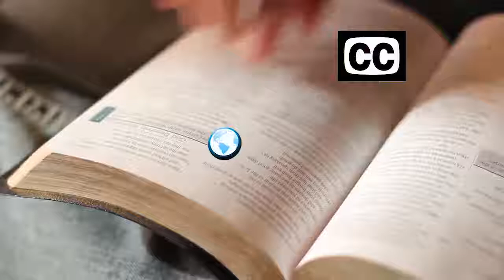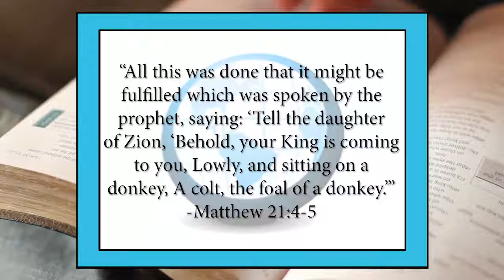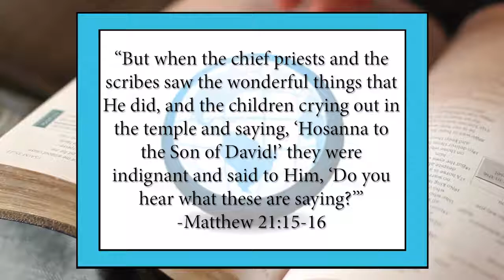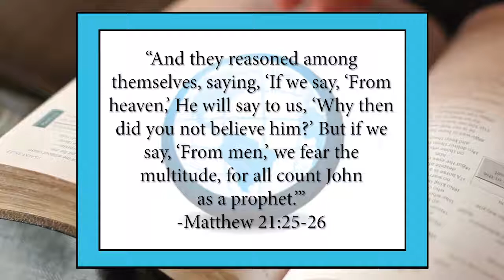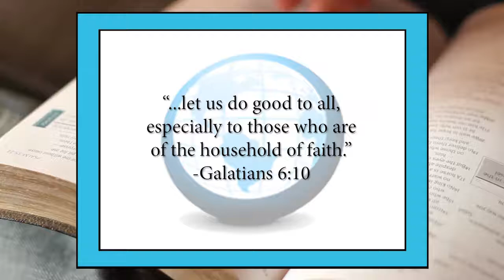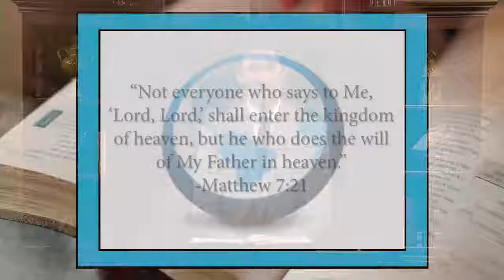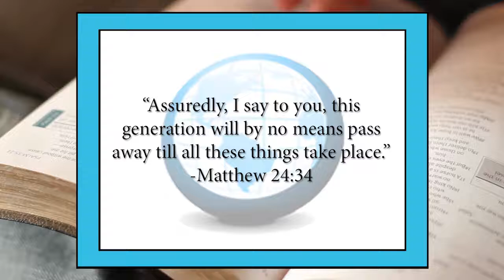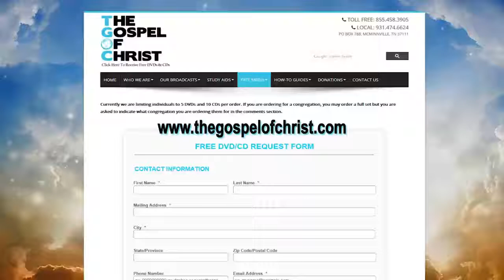Matthew: Life & Teaching of the King (3) - New Testament Books - The Gospel of Christ - NT Books 7